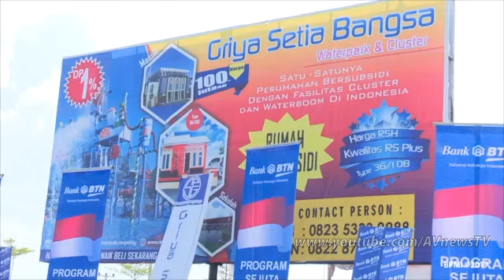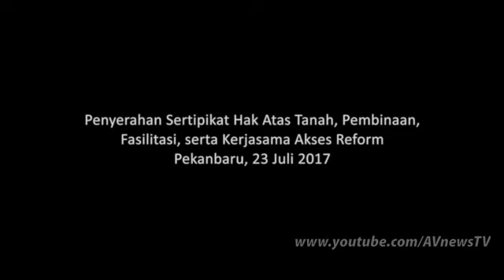Puas Presiden Jokowi pada Program Sejuta Rumah DP 1%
Presiden Jokowi Puji Kualitas Bangunan Rumah Bersubsidi Di Riau.

Salah satu agenda Presiden Joko Widodo pada Minggu, 23 Juli 2017, adalah mengunjungi Kelurahan Karya Indah, Kecamatan Tapung, Kabupaten Kampar, Provinsi Riau. Di sana, Kepala Negara meninjau proyek Program Sejuta Rumah bagi Masyarakat Berpenghasilan Rendah (MBR) dengan DP 1 persen.

“Di lokasi ini dibangun 1.147 rumah, sudah selesai dibangun 700 dan laku keras, yang antri banyak sekali,” ucap Presiden.

Melihat antusiasme tersebut, Presiden menyatakan akan terus meninjau proyek Program Sejuta Rumah. Sebelumnya, Presiden telah meninjau proyek tersebut di sejumlah daerah, seperti Karawang, Tangerang, dan Balikpapan.

“Semua kota akan saya lihat semuanya, ini semua sudah bergerak. Nanti kalau peminatnya banyak, masyarakat ingin subsidi, kita tambahin lagi tahun depan,” kata Presiden.

Tujuan penambahan pemberian subsidi ini tak lain adalah untuk mewujudkan cita-cita pemerintah dalam meningkatkan jumlah masyarakat Indonesia yang memiliki rumah.

“Arahnya ke sana subsidi pemerintah, DP 1 persen dan bantuan uang muka,” ungkapnya.

Meski rumah bersubsidi dengan harga terjangkau, namun Presiden memuji kualitas bangunan dari rumah tersebut. Hal ini, lanjut Presiden, tak lepas dari peran pengawasan dari pemerintah daerah setempat.

“Tadi saya lihat kualitasnya dibanding yang lain-lain, saya lihat ini yang paling bagus. Mungkin karena ini diawasi Pak Bupati dan Pak Gubernur,” ujar Presiden.

Selain itu, Presiden juga menyatakan bahwa sasaran konsumen dari rumah murah ini adalah mereka yang berpenghasilan antara Rp3-4 juta. Sehingga biaya angsuran setiap bulannya sangatlah ringan jika dibandingkan dengan biaya sewa rumah sebesar Rp600 ribu/bulan.

“Cicilan untuk 15 tahun, kurang lebih Rp900 ribu/bulan, kalau yang 20 tahun bisa Rp780 ribu/bulan,” tuturnya.

Turut mendampingi Presiden dan Ibu Negara Iriana Joko Widodo, Menteri Sekretaris Negara Pratikno, Menteri Pekerjaan Umum dan Perumahan Rakyat Basuki Hadimuljono, Menteri BUMN Rini Soemarno, Menteri Agraria dan Tata Ruang Sofyan Djalil, Gubernur Riau Arsyadjuliandi Rachman dan Bupati Kampar Aziz Zainal.

Presiden Serahkan 6.000 Sertifikat Di Pekanbaru.

Setelah menghadiri Puncak Peringatan Hari Anak Nasional 2017, Presiden Joko Widodo menyerahkan sertifikat hak atas tanah program strategis nasional di Stadion Kaharudin Nasution, Pekanbaru, Riau. Dalam kesempatan tersebut, Presiden menyerahkan 6.000 sertifikat kepada warga Riau, Minggu 23 Juli 2017.

"Di Provinsi Riau seharusnya 3,1 juta bidang untuk seluruh masyarakat, tapi sampai saat ini baru bisa diberikan 1,1 juta (bidang)," ucap Presiden.

Oleh karenanya, sebanyak 1,9 juta bidang yang harus dikejar penerbitan sertifikatnya.

"Saya perintahkan Menteri BPN dibantu gubernur untuk segera menyelesaikan 10 ribu sertifikat. Sekarang ini kita paksa dalam 1 tahun ini 140 ribu sertifikat," kata Presiden.

Dilansir oleh Kepala Biro Pers, Media, dan Informasi Sekretariat Presiden, Bey Machmudin, untuk seluruh Indonesia, tahun 2017 pemerintah menargetkan akan menerbitkan 5 juta sertifikat. "Tahun depan 7 juta (sertifikat), tahun depannya lagi 9 juta (sertifikat)," kata Presiden.

Presiden juga mengingatkan agar para pemilik sertifikat untuk mengingat betul luas lahan yang dimiliki. "Tolong diberikan plastik kalau disimpan, kalau genteng bocor tidak rusak dan difotokopi, agar kalau hilang mengurusnya ke kantor BPN lebih mudah mencarinya," ucap Presiden.

Turut mendampingi Presiden, Menteri Sekretaris Negara Pratikno, Menteri Agraria dan Tata Ruang/Kepala BPN Sofyan Djalil dan Gubernur Riau Arsyadjuliandi Rachman.